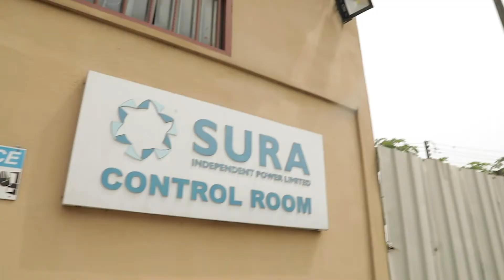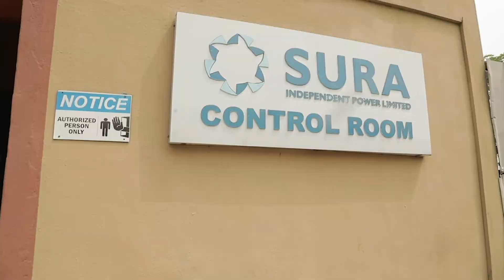Delivering off-grid energy solutions to small business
The Energizing Economies Initiative ensures a clean, reliable and affordable off-grid energy solution to small and medium-sized enterprises operating within strategic economic clusters such as markets, shopping complexes and agricultural and industrial facilities.